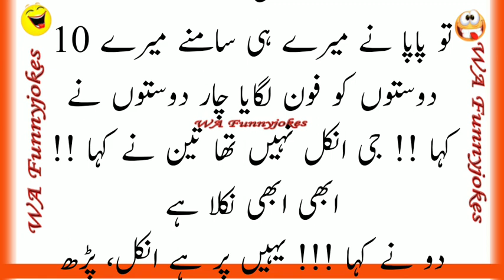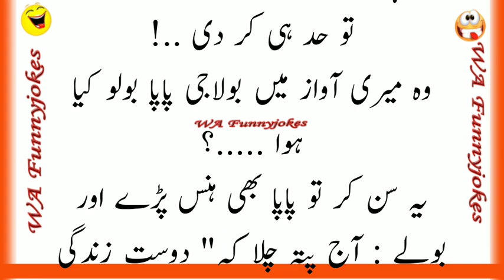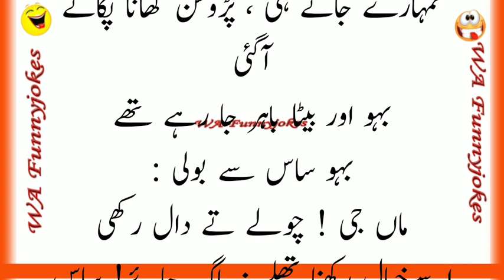Funny jokes in Urdu | Dilchasp lateefy | mazaiya Iteefy | Fun in urdu | WA funny jokes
Funny jokes sirf urdu zban main. Hansye muskraye with wa funny jokes Urdu.